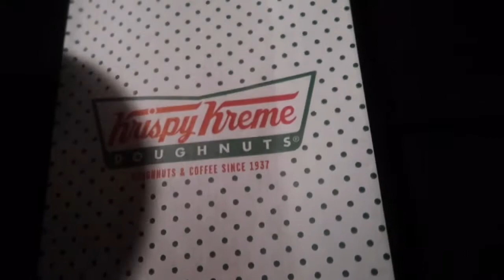Vlog - Shopping With My Boyfriend, Dinner & A New Puppy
Hey Guys Welcome Back 😇 Enjoy this Vlog